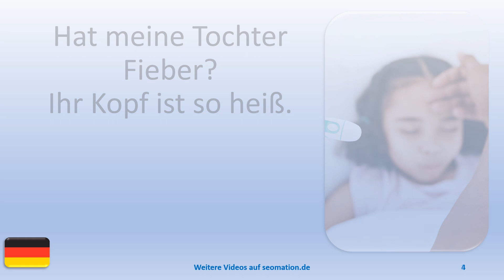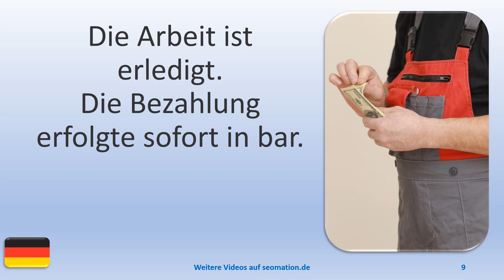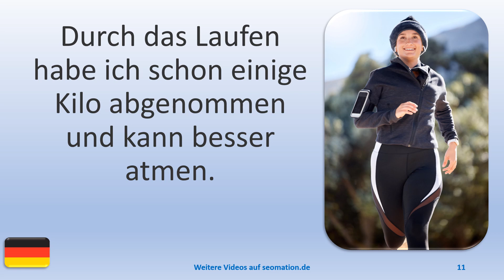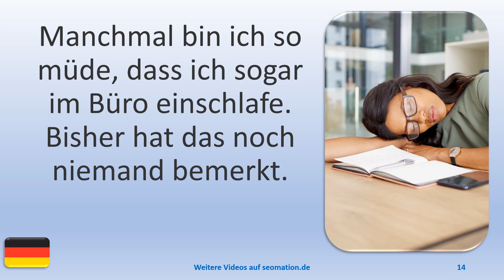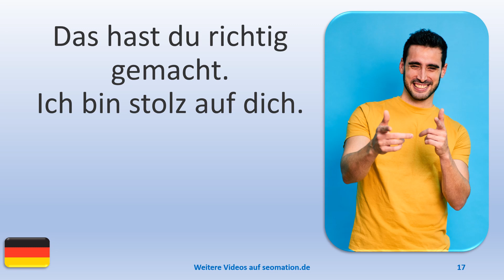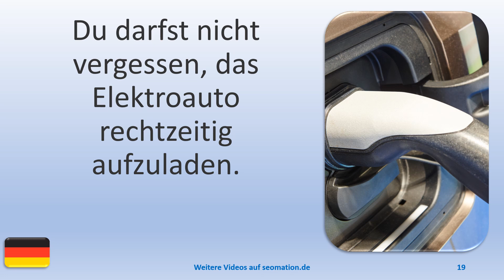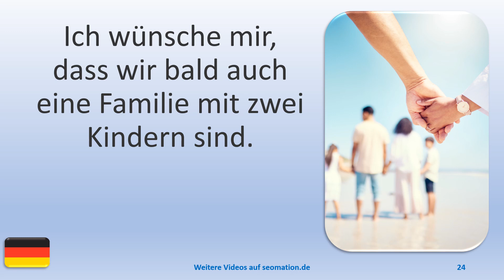▶️2680▶️ Ich lerne Deutsch mit Texten und Bildern in unterschiedlichen Situationen.